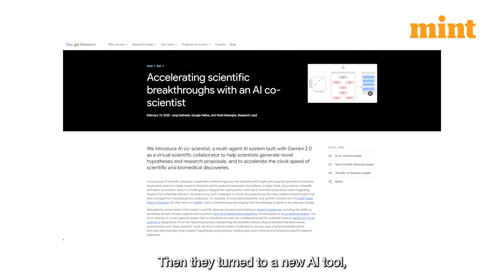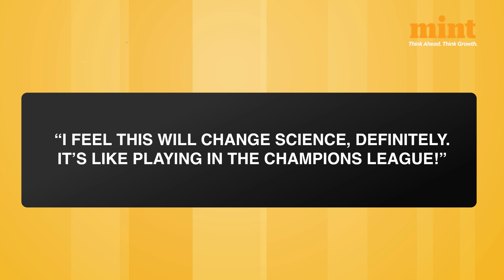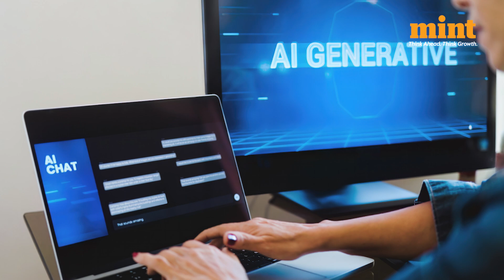Google AI Stuns Scientists As It Solves 'Superbug' Mystery, A Breakthrough In Antibiotics Research!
Google AI | Google AI Superbug News | Superbug Mystery | Antibiotics Research | Google News | Google AI News | AI News | Artificial Intelligence